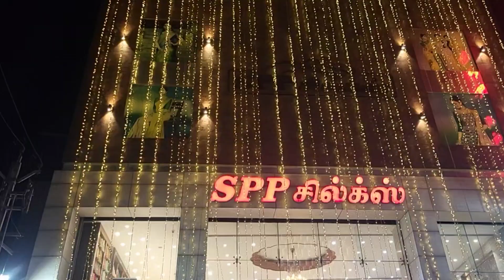Spp silks diwali new arrival manipuri and fancy cotton sareess😍😍